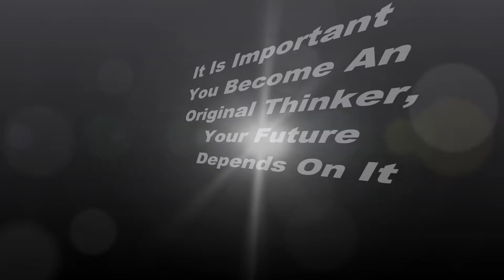It 's Important To Be An Original Thinker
We must all attempt to have an open mind and really open your eyes and ears so you can start learning the truth about everything